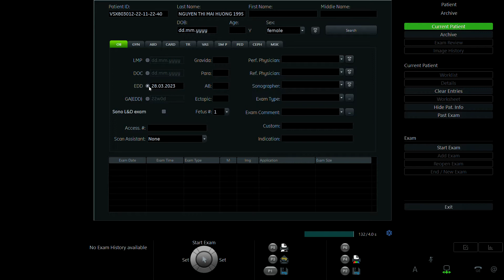NGUYỄN THỊ MAI HƯƠNG 1995 p2